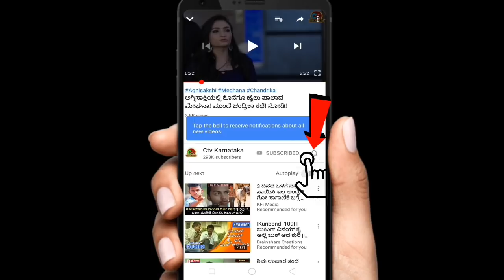ಗುಟ್ಟಾಗಿ ನಡೆದು ಹೋಗಿದೆ ರಮ್ಯಾ ಮದುವೆ!? ಹುಡುಗ ಯಾರು? ಇಡೀ ಕನ್ನಡ ಚಿತ್ರರಂಗವೇ ಶಾಕ್! Ramya Marraige